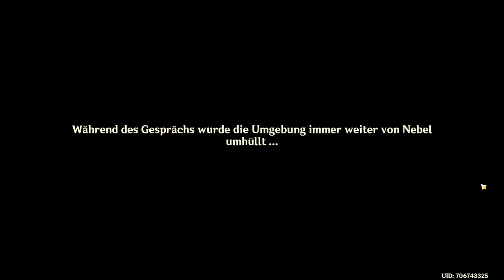Genshin Impact - Goldapfelarchipel - Piratenschiff Ende - 2022.08.16